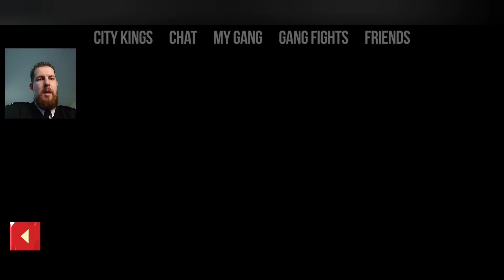GANG FIGHTS WITH DEEP FREEZE! | C.A.T.S.: Crash Arena Turbo Stars #361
00:00 CEPHEI  - The enemy will not pass
04:19 CEPHEI  - Fearless
08:32 CEPHEI  - Immortal Souls

C.A.T.S. Mobile Android Version.